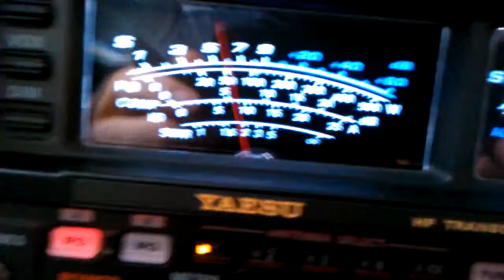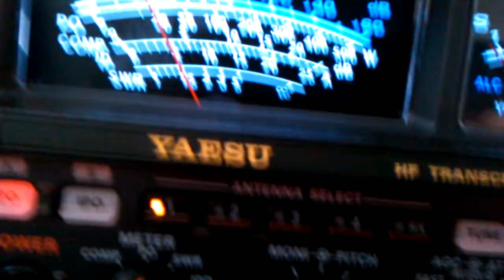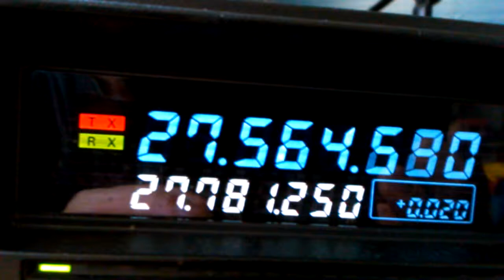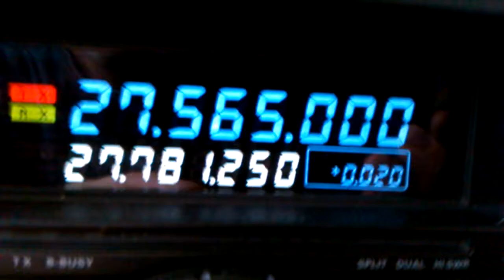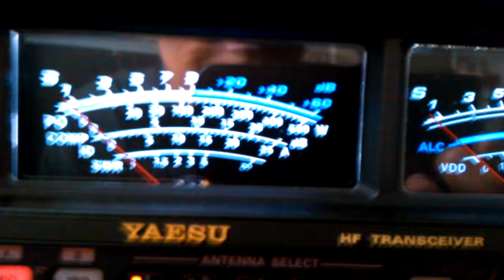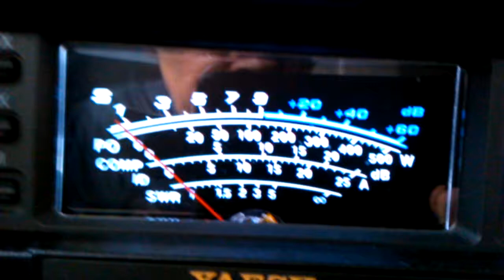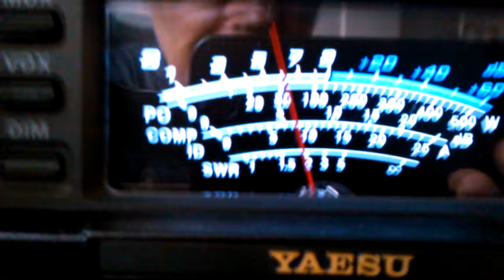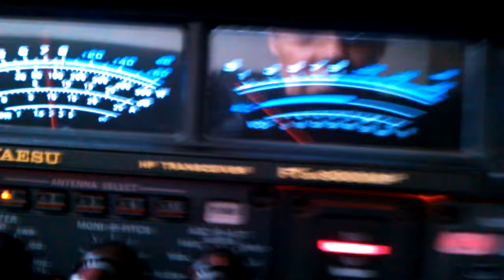Wow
Fibreglass Antennas don't work in the rain? Good grounding to Antenna required. Lesson to people!! Think first before acting problem solved, lesson over thank you.